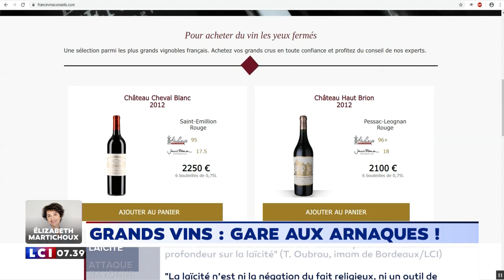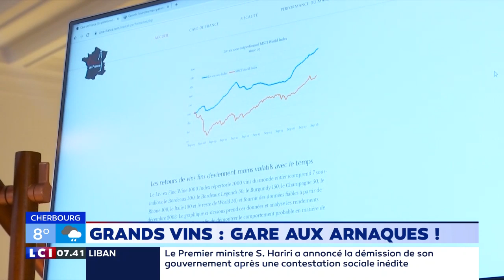Grands vins : gare aux arnaques !